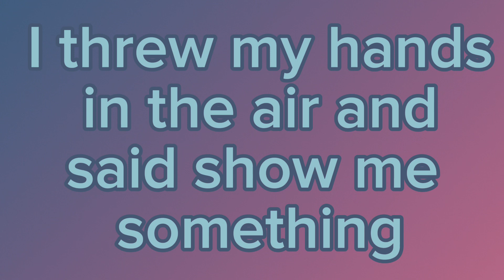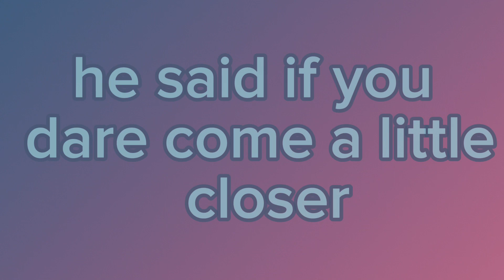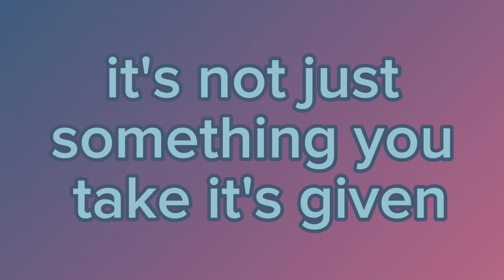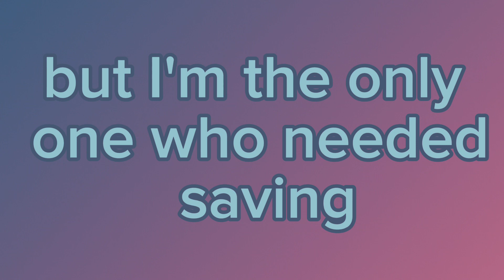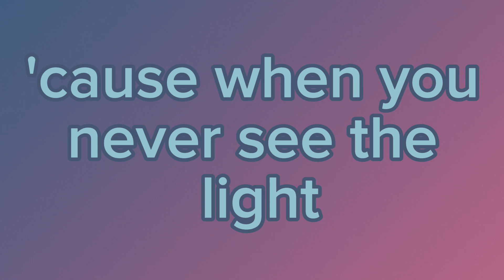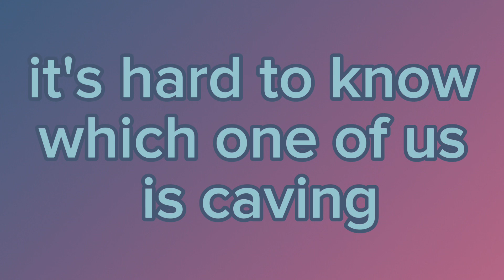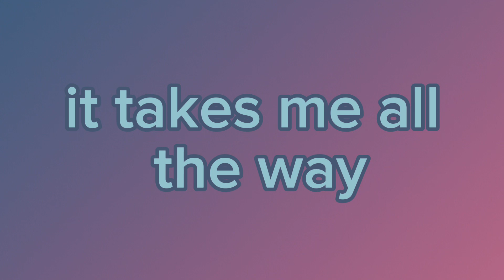Rihanna - Stay lyrics Ft. Mikky Ekko